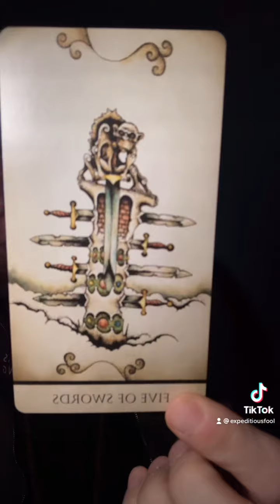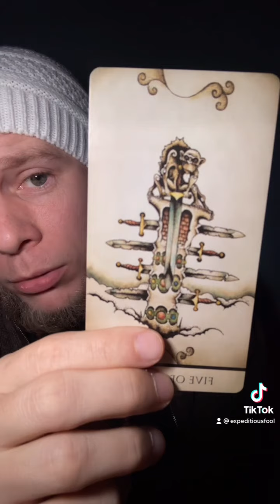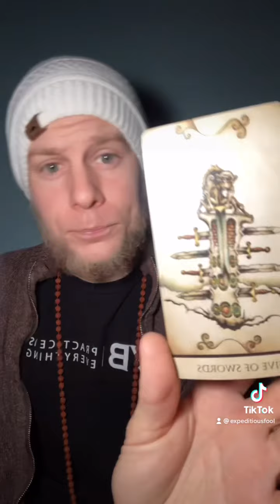Lightworker Card Pull 12-22-21 By Any Means Necessary!!!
At Expeditious Fool there are:
No judgments
Complete Compassion
100% Accountability
RESULTS!!!